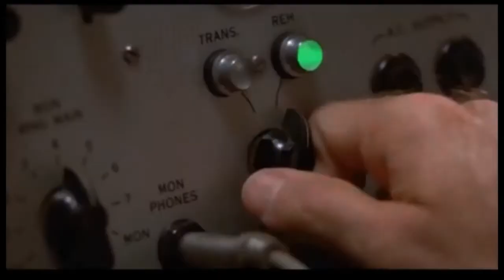Cliff's best clips